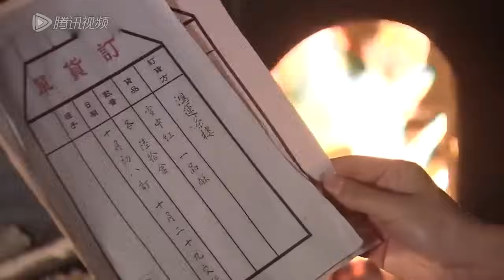深宅女人 28丨高圆圆主演 演绎了一个家族两代人的爱恨情仇和兴衰荣辱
该剧展现民国时期岭南世家恩怨情仇的言情剧，情节跌宕起伏，情感细腻动人。

剧中讲述了一个你侬我侬、月下黄昏、晓风残月的柔美爱情故事，但它绝非单纯的爱情故事，而是一个家族两代人的爱恨情仇和兴衰荣辱